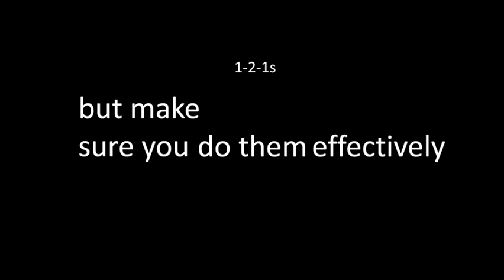BNI எஜுகேஷன் ஸ்லாட் - 121ஐ சரியாக செய்வது எப்படி? - How to do 121 effectively? - BNI Education Slot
BNI Education Slot - How to do 121 meetings effectively? by Ashok Subramanian - BNI Uyarvu Chapter, Krishnagiri, Tamil Nadu, India